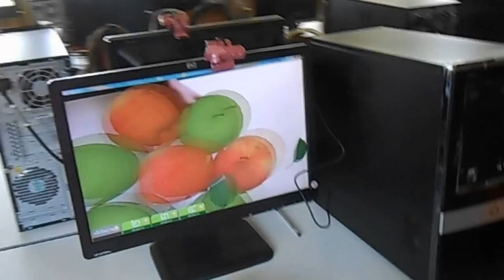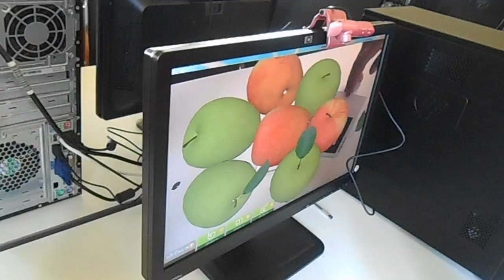การเรียนการสอนด้วย Augmented Reality